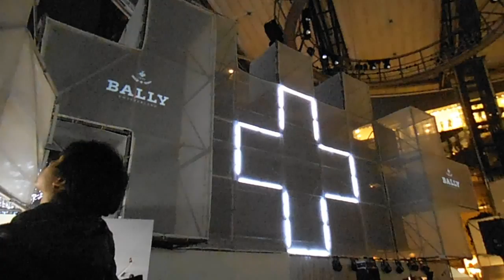DSCF6536六本木ヒルズ20140207スイスデイズ プロジェクションマッピング前半